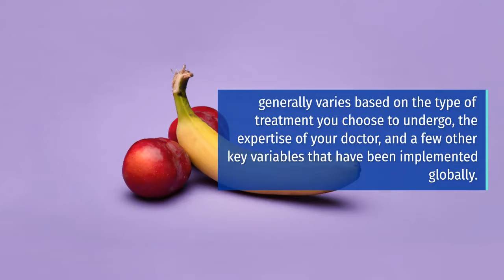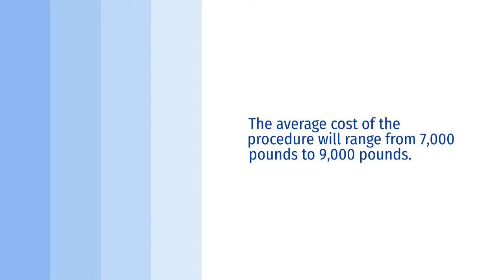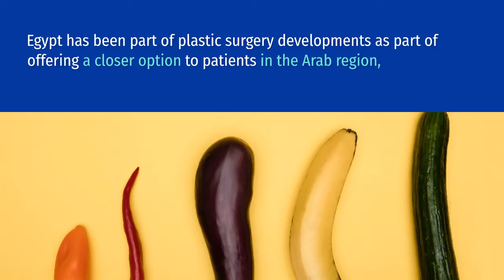Penis Enlargement Surgery Cost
List of Costs of penis enlargement surgery cost in US, UK, Canada, Mexico, Turkey, Germany, etc. It starts from USD 2100 TO USD 25000.